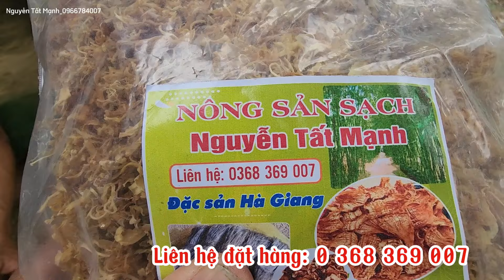TỔNG LỰC BÀ CON KHẨN TRƯƠNG TREO MÌNH PHÁ ĐÁ. Bữa cơm Trưa Toàn Món Ngon trên rừng. Nguyễn Tất Mạnh